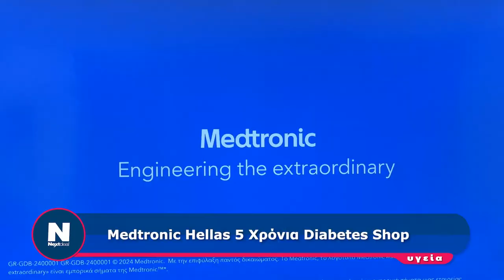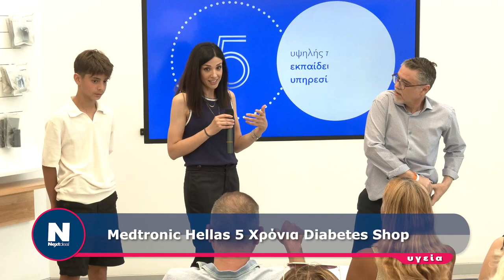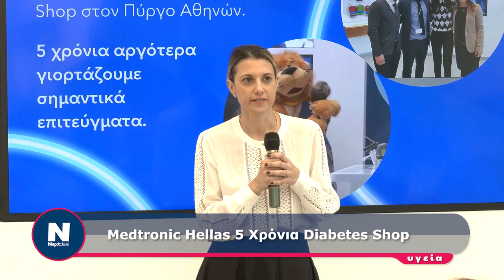Medtronic Hellas 5 Χρόνια Diabetes Shop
YQEHDRSXLJWWJTUA